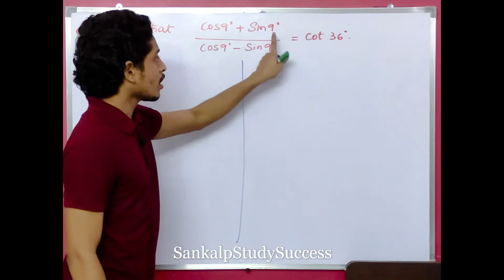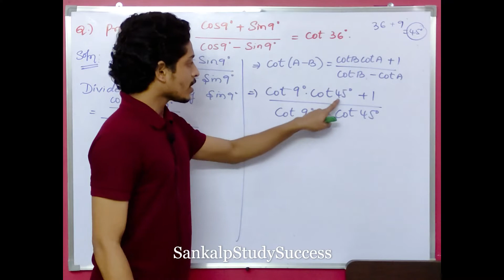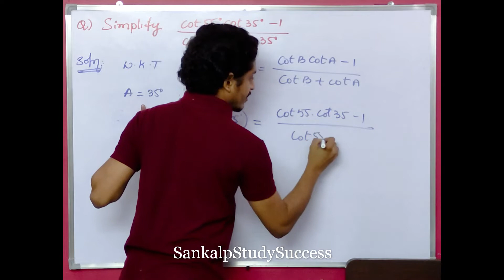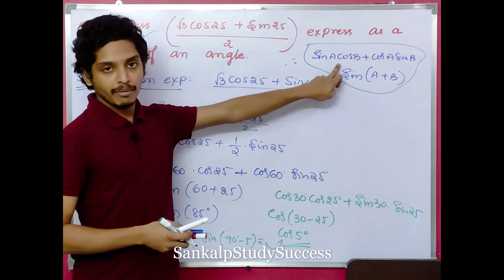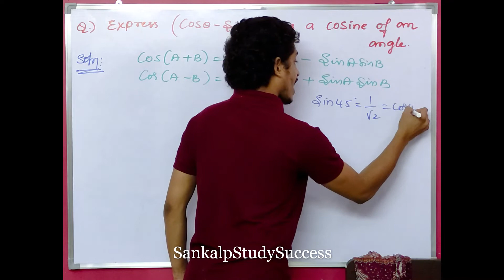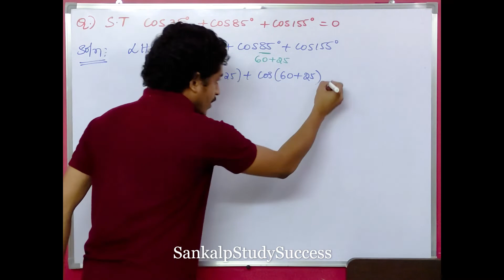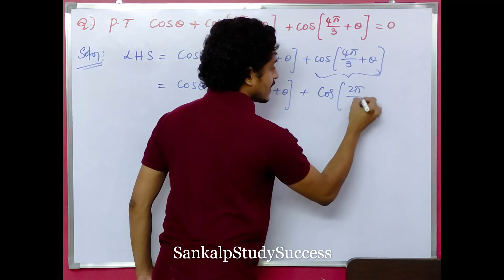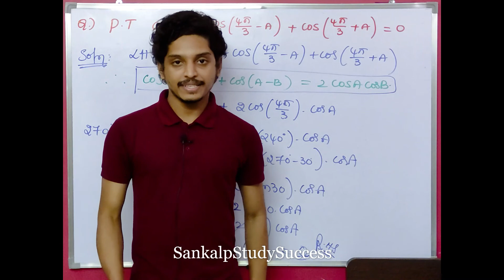9.1A || IPE MATHEMATICS || Compound Angles || AP and TS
@Sankalp Study Success
IPE AP and TS
Hello Viewers,
In this session Jithendra sir will explain all topics and questions on Trigonometric Ratios  for 1A.

By
SankalpStudySuccess

11